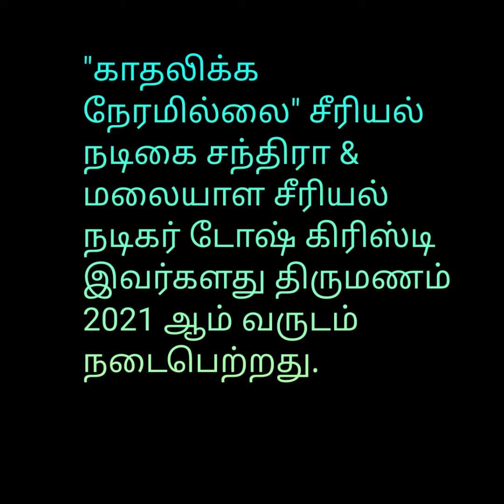Chandra Lakshman & Tosh kristy